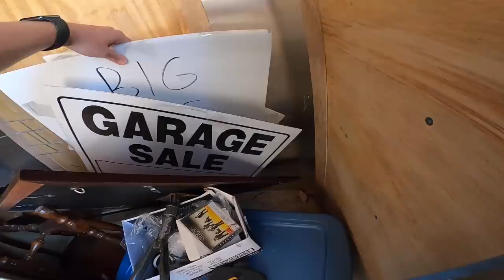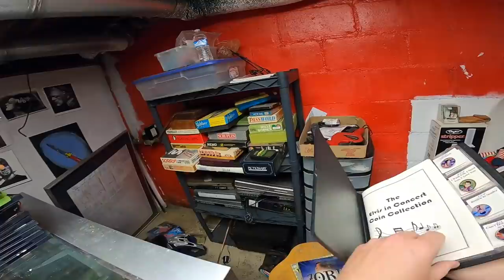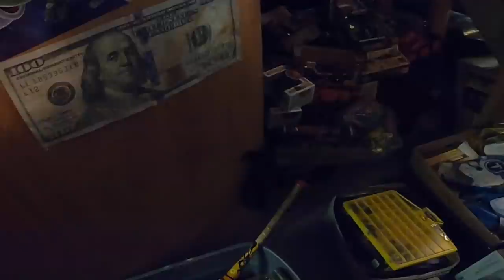He's Selling All of His eBay Inventory